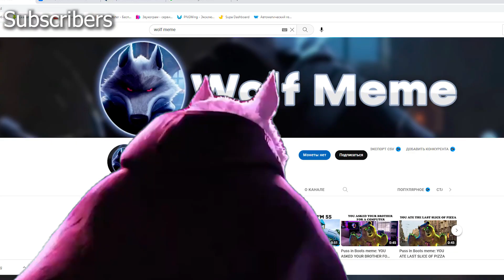Puss in Boots meme: WHEN YOU SAW YOUR GRADES